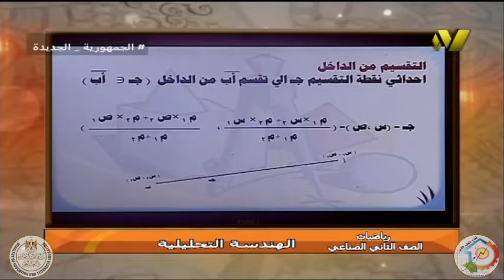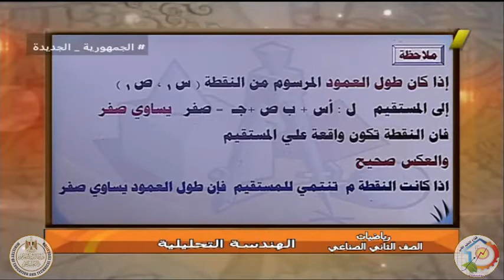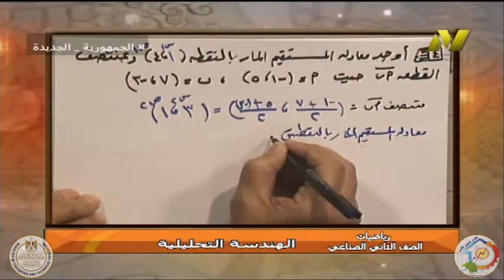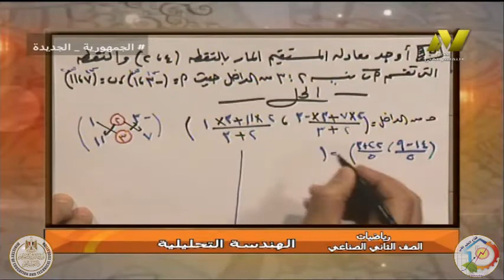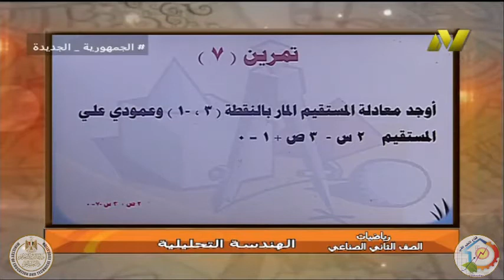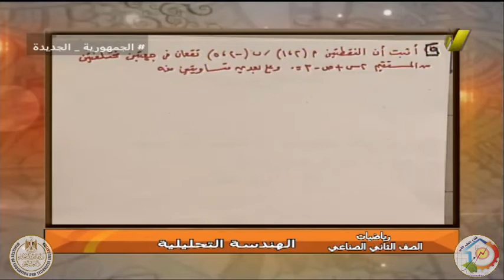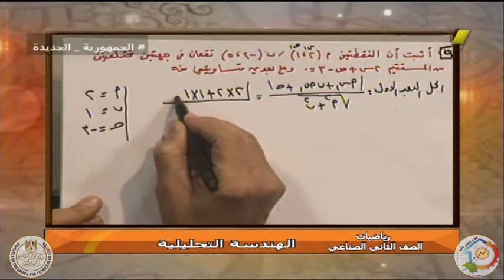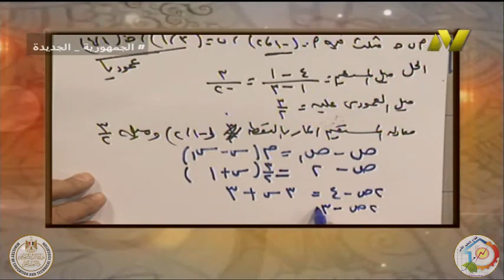الصف الثانى صناعى - رياضيات - الهندسة التحليلية - أ ايمن حسونه